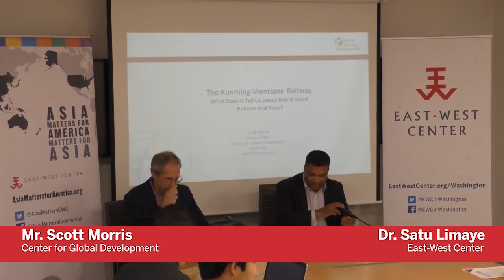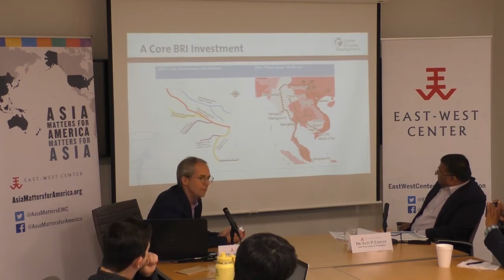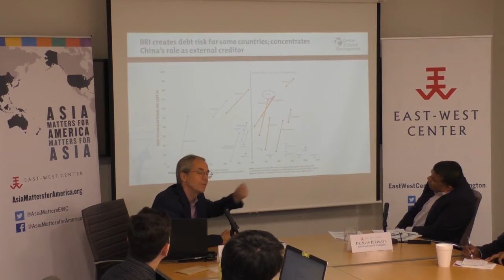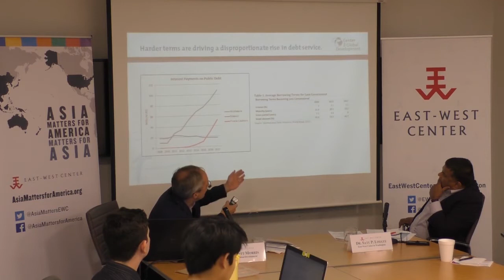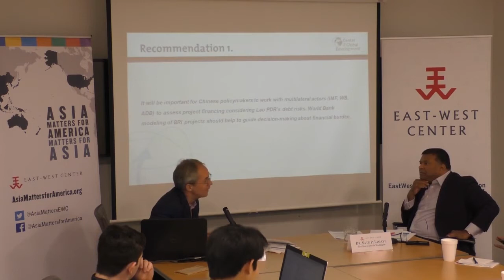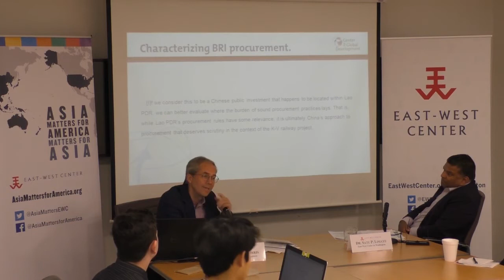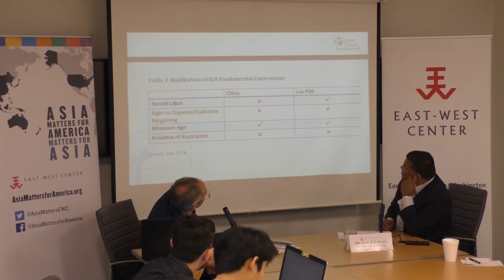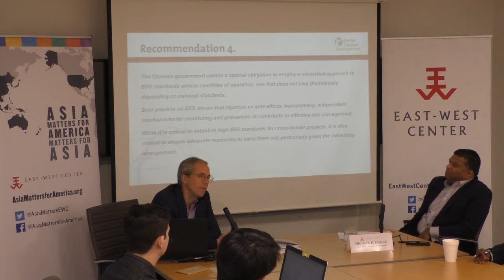Is the BRI Sustainable? Evidence from the Kunming-Vientiane Railway and Beyond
The Kunming-Vientiane (K-V) railway, part of the Kunming-Singapore multi-country rail network (or “Pan-Asia Railway”), is an anchor investment of the Chinese government’s Belt and Road initiative (BRI). Morris’ case study assesses the rail project along four dimensions: economic implications; procurement arrangements; labor; and environmental and social safeguards. In each of these areas, evidence from the railway project suggests that Chinese policy and practice could be better aligned with the practices of other sources of multilateral and bilateral development finance. Where the project’s standards are broadly aligned, at least in principle, there is nonetheless reason to believe that China’s approach carries heightened risks given the overall scale of financing.

These risks hold for China’s global program of official finance, which has made the country the largest source of official credit in the world. Morris will discuss how BRI policymakers should consider a more rigorous set of “best practices” that align Chinese official finance with leading multilateral standards, even if these practices don’t currently characterize many other bilateral lenders. Such an approach would be consistent with the multilateral vision for BRI espoused by Chinese officials and would better ensure sustainability in BRI.

Speakers:
Mr. Scott Morris, Senior Fellow, Center for Global Development & Director, U.S. Development Policy Initiative
Dr.  Satu P. Limaye (Moderator), Vice President, East-West Center & Director, East-West Center in Washington

Recorded:
Wednesday, July 24, 2019
East-West Center in Washington
1819 L Street, NW, Washington, DC